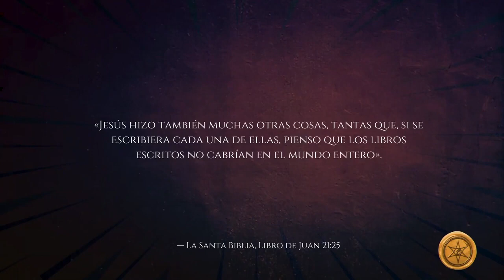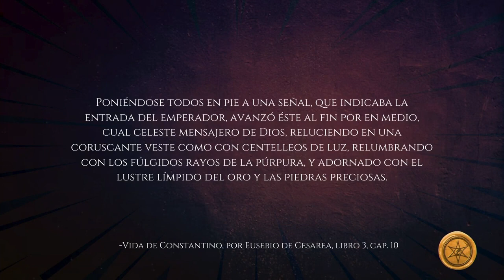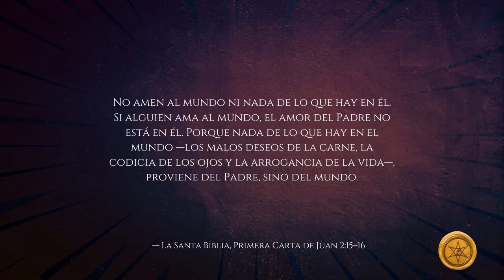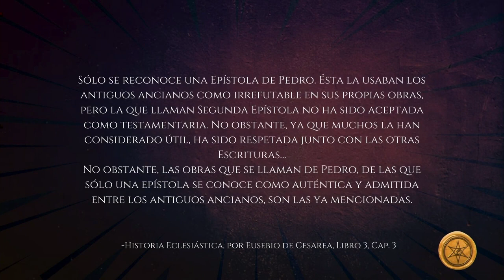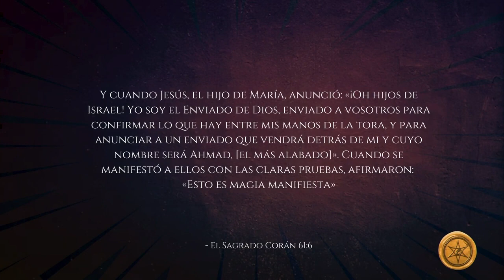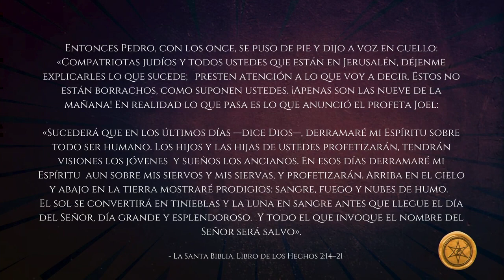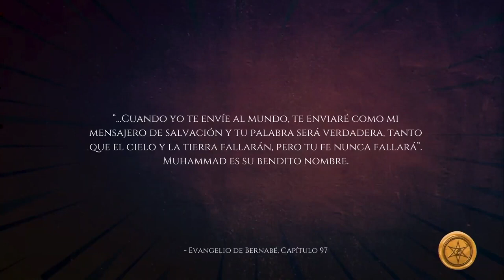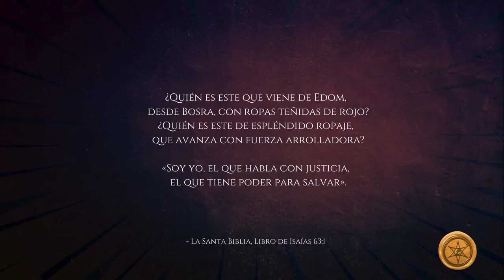La verdad sobre la Biblia que NECESITAS para encontrar al Hijo del Hombre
En esta segunda parte de "Lo que los cristianos necesitan saber sobre el Fin de los Tiempos," profundizamos en la controvertida historia del Concilio de Nicea y su influencia en la Biblia. Cuestionamos la legitimidad de la Biblia, cuya compilación estuvo en manos de personas no designadas por Dios, y exploramos cómo esto afecta la fe cristiana ¿Cómo podemos confiar en un libro cuya autoridad proviene del Imperio Romano y que promueve una visión del cristianismo que no era aceptada por todos los primeros cristianos?

Además, examinamos las promesas de Jesús sobre el envío de profetas posteriores a él y cómo el Pofeta Muhammad (LPSCÉ y Su Familia) y el Salvador de la Humanidad, Abdullah Hashem Aba Al-Sadiq (de Él es la Paz) cumplen los criterios de los verdaderos profetas.

¡Acompáñanos en esta búsqueda de la verdad que nos hará libres!

Now on Satellite TV: Mahdi Appeared - NileSat 11096 H 27500

  / ahmadireligion
  / ahmadireligion
  / ahmadireligion
  / ahmadireligion